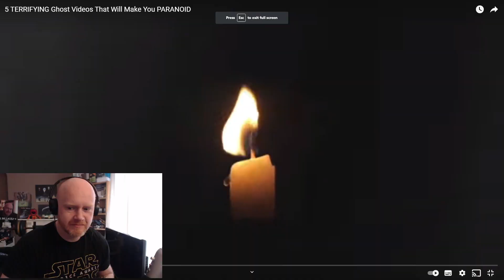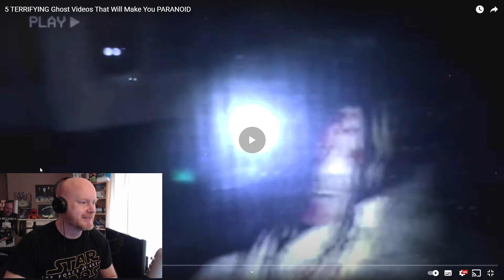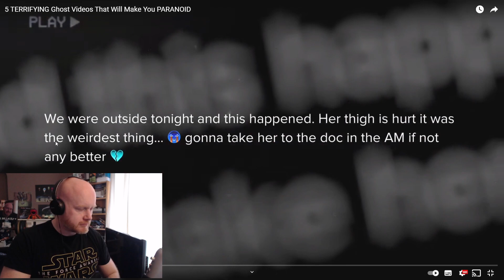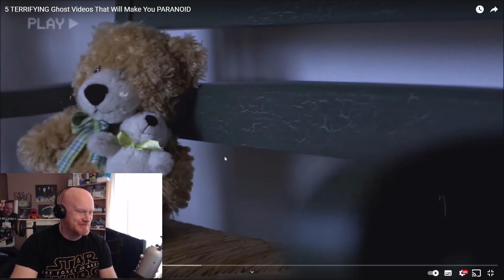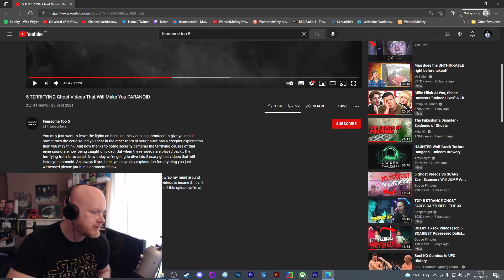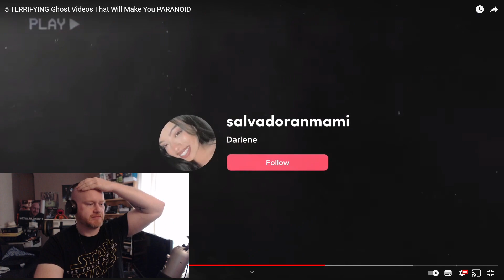Really Haunted? Haunting Season Upon Us? TERRIFYING Ghost Videos -Fearsome Top 5 Breakdown/Analysis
This very nearly turned into a Top 5 Stupidest Ghost Videos...video. Today we look at Fearsome Top 5. Hope you enjoy :)